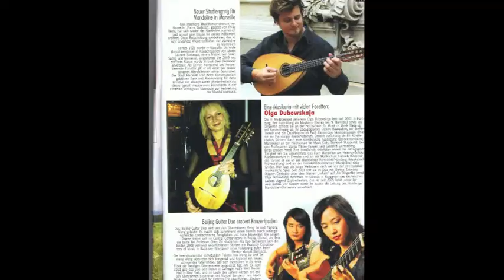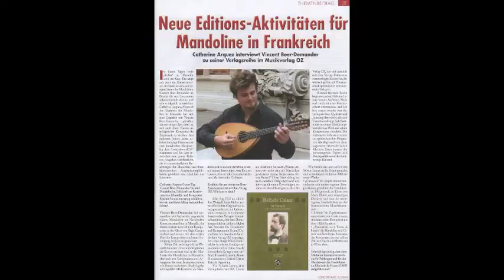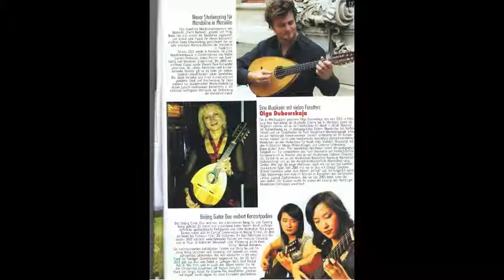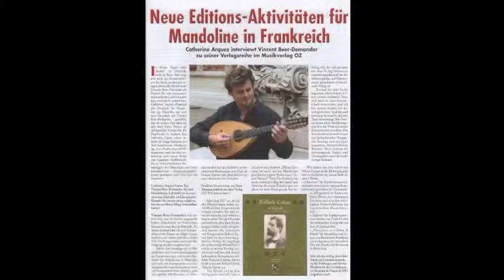V.Beer-Demander : Obsession pour mandoline, mandole & mandoloncelle by Nov'Mandolin-Trio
V.Beer-Demander : Obsession pour mandoline, mandole & mandoloncelle
by Nov'Mandolin-Trio (Cécile Valette, Fabio Gallucci & Vincent Beer-Demander)
arrangement pour mandoline de V.Beer-Demander
dédié au Nov'Mandolin-Trio
Prise de son : J.C Schmidt